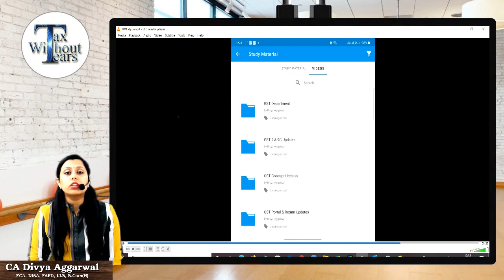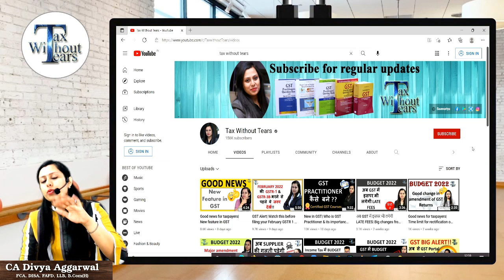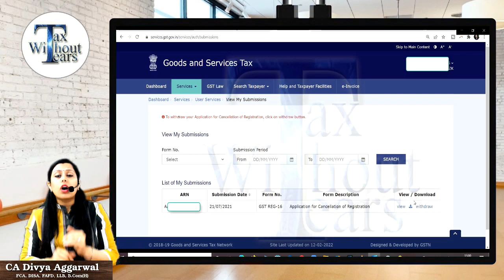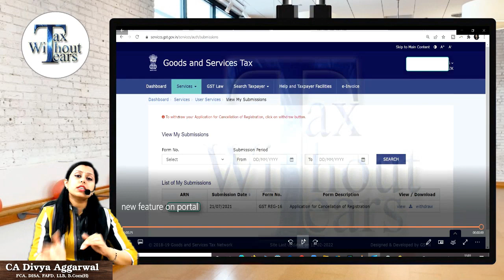Relief for taxpayers| New feature of withdrawl activated on GST Portal CA Divyaa Aggrwal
Watch this video for:

Understanding how this new tab enabled on the GST portal is a sigh of relief to the taxpayers. How this will reduce the harassment of the taxpayers & ease them.

1. This video is for creating awareness about the newly introduced tax reform GST.

2. Here Tax without tears (TWT) team does not intend to advertise/solicit clients & doesn’t take responsibility for any decisions taken on the basis of this video.